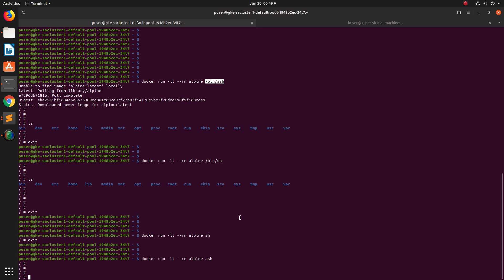How to Start a shell in the Docker Alpine container